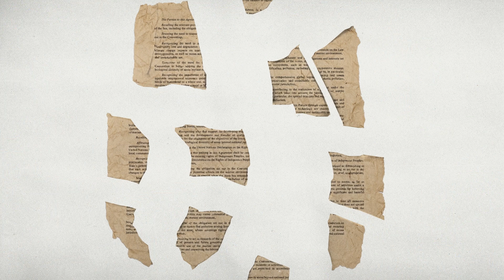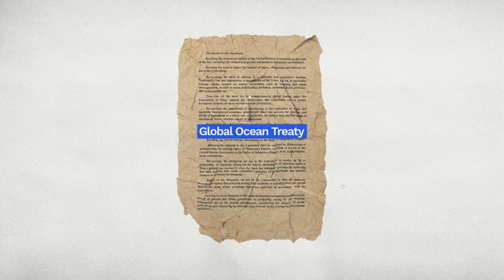The Global Ocean Treaty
The Global Ocean Treaty is an essential tool for protecting life in the high seas. By creating a new ocean sanctuary, we can protect the Lord Howe Rise and South Tasman Sea for generations to come